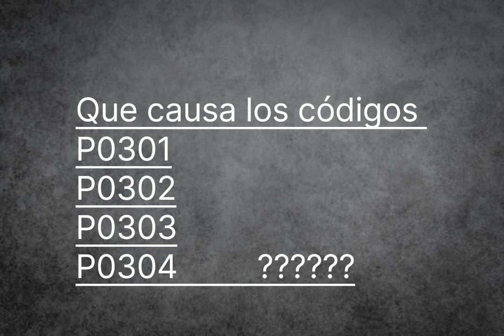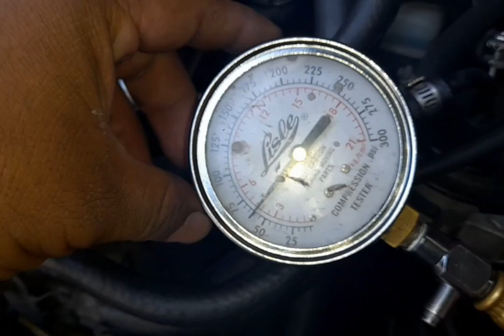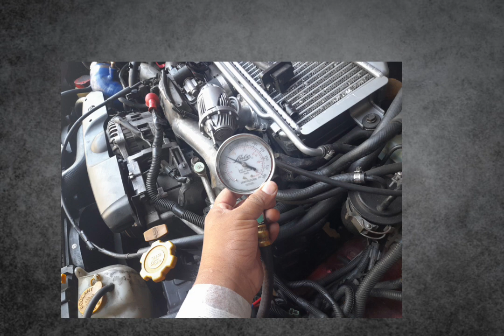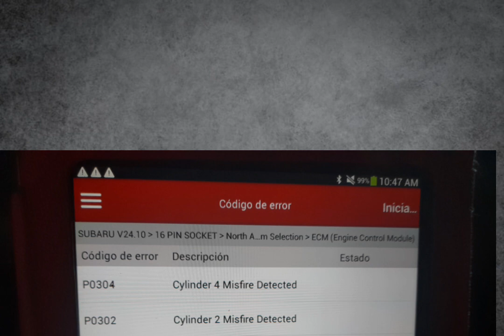Que Causa los códigos de FALLAS DE CILINDROS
Aca vemos las causas de las fallas en los cilindros ya que pueden ser causados por fallas mecanicas...